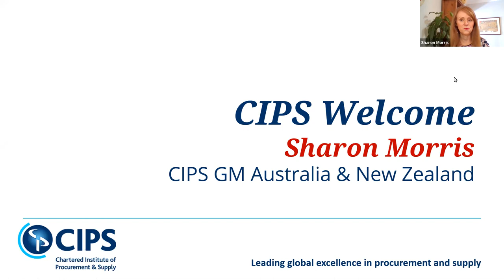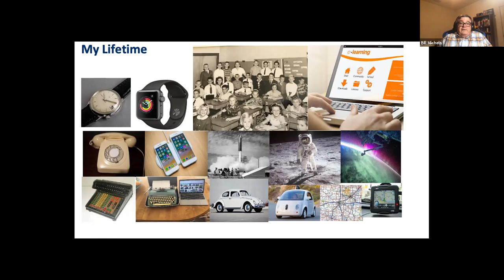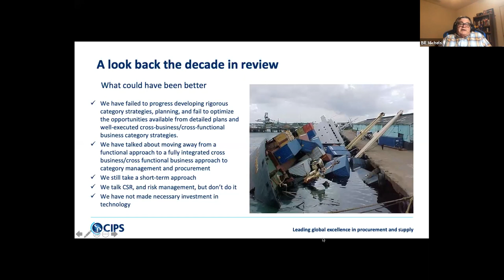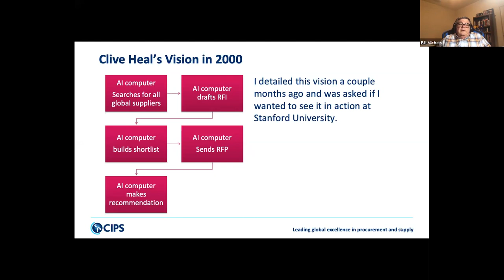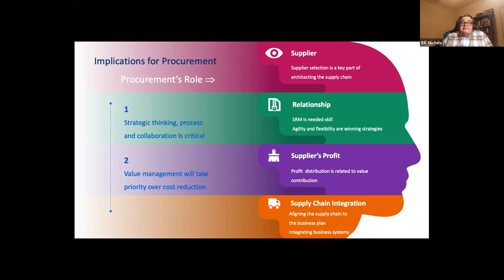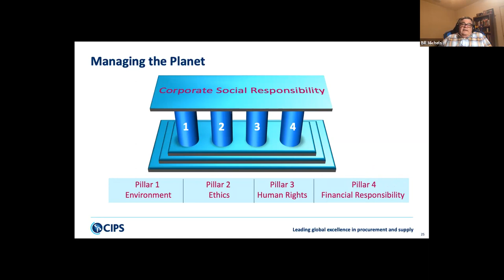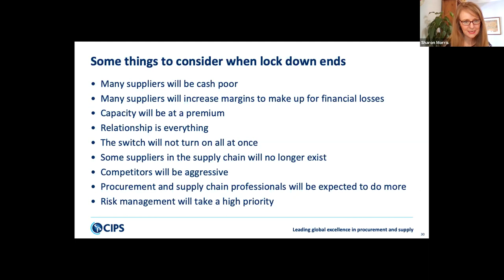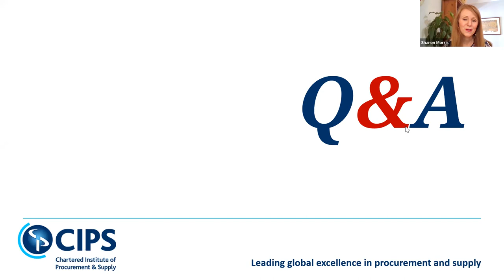10 Megatrends for Supply Chain Managers | CIPS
Bill Michels, Vice President of CIPS Americas explores how to build a strategy for tomorrow and the 10 Megatrends for Supply Chain Managers in a CIPS ANZ Webinar.